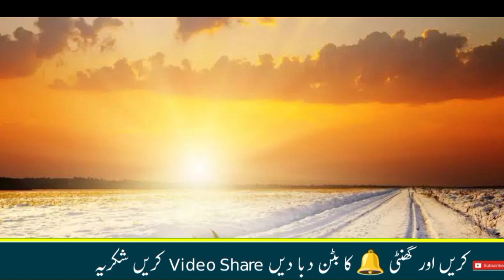Chand Grahan 6 Jul 2022 Time | Sadqa | Chand Grahan Update | Lunar Eclipse | چاند گرہن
Chand Garhan 2022 in Pakistan | Lunar eclipse 2022 | Suraj Garhan 2022 | Chand Garhan kab hai

chand garhan 2022 in pakistan
chand garhan date 2022 in pakistan
chand garhan today news in pakistan
2022 me chand garhan kab hoga
2022 chand garhan and suraj garhan

grahan 2022
suraj grahan 2022 in pakistan
chandra grahan
chand grahan
16 may 2022 chandra grahan
2022 chand grahan
chandra grahan may 2022
lunar eclipse 2022
chand girhan in pakistan 2022
grahan,surya grahan 2022
chand grahan 2022 in pakistan today
solar eclipse 2022
2022 chandra grahan
chand grahan 2022 in pakistan,suraj grahan 2022 in pakistan
chand grahan
suraj grahan 2021 in pakistan
suraj grahan
soraj girhan in pakistan 2022
chand grahan news today
grahan,chandra grahan
chand garhan in pakistan 2022
chand grahan in pakistan
2022 chand grahan
chand grahan time in pakistan
chandra grahan
chandra grahan 2022 in india date and time
3 July 2022 chandra grahan
chandra grahan 20 may 2022
Jul 6 chandra grahan
6 Jul 2022 chandra grahan timing
grahan 2022,chandra grahan kab hai
6 Jul 2022 chandra grahan sutak timing,chandra grahan kab padega
5Jul chandra grahan 2022,grahan 2022 in india,grahan in 2022 in india
grahan 2022 in india date and time
Chand garhan in pakistan
chand garhan 24 Jun 2022
chand garhan kab hai
lunar eclipse date and time in pakistan
lunar eclipse 2022
chand garhan 2022 pakistan
chand grahan kis din ho ga
chand garhan kab hai 2022
chand grahan 2022
Chandra garhan 2022 in pakistan
timing
chand grahan 2022 in pakistan
pala chand grahan kab hoga
first chand grahan 2022 pakistan
moon eclipse 2022
news
today
chand grahan 2022 in pakistana